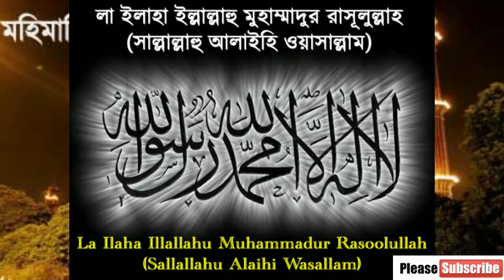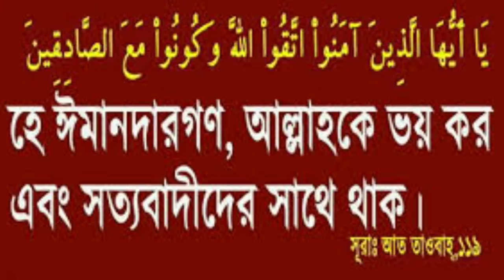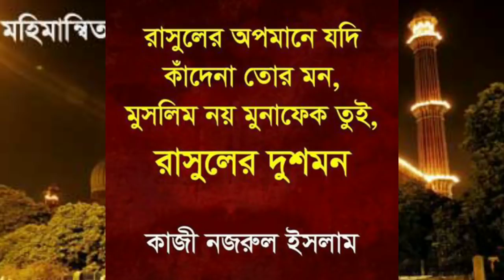প্রাবাস ভাইবোনদের জন্য এই সুমধুর গজল। নতুন গজল। new bangla gojol 2020